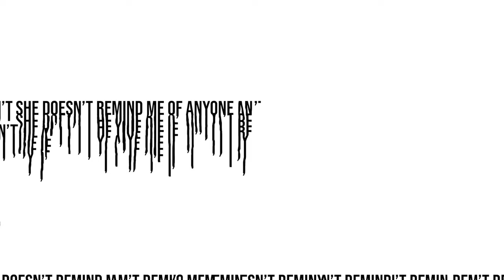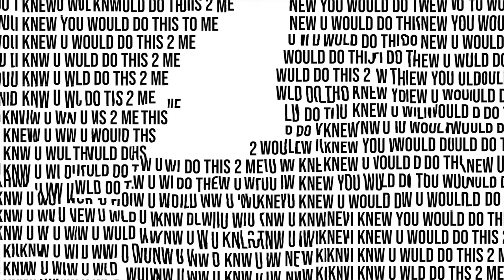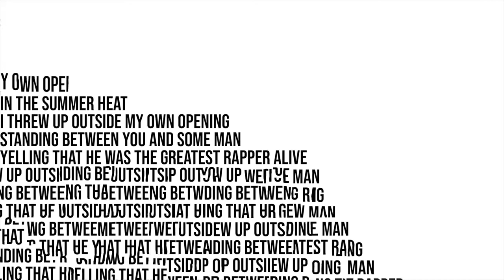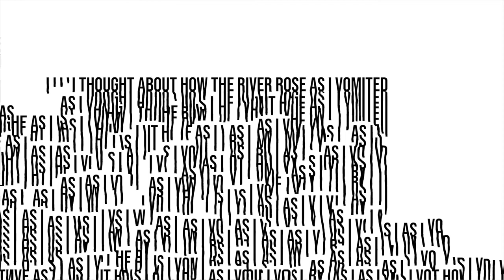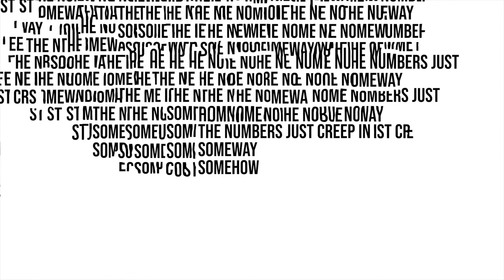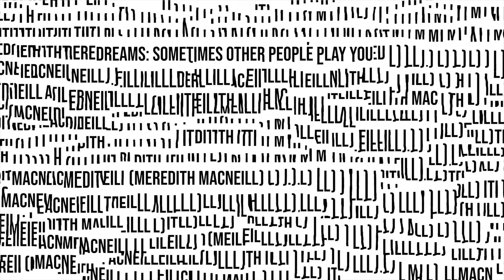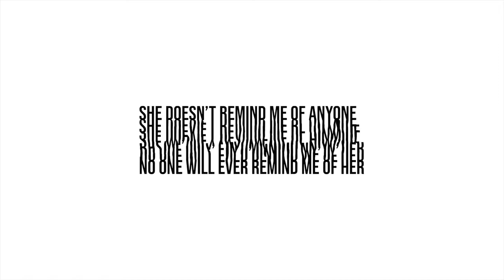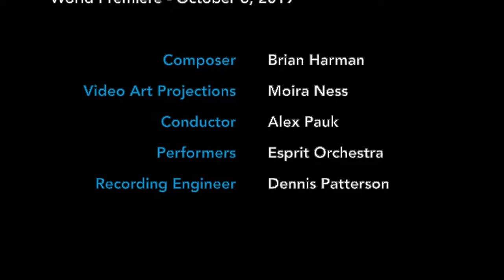SOUNDBITE: I Hit My Head and Everything Changed by Brian Harman (with art projections by Moira Ness)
Esprit’s Soundbites series gives you a focused glimpse into selected excerpts from compositions Esprit has performed in recent seasons.

This Soundbite is an excerpt from the World Premiere performance of Brian Harman's 'I Hit My Head and Everything Changed'. The work was created in collaboration with visual artist Moira Ness, who sets the music to video art projections. These images are included in this Soundbite video.

This performance of the work was conducted by Alex Pauk, and performed by Esprit Orchestra in Koerner Hall on October 6, 2019.

Want to know more about this collaboration between composer and visual artist?

Watch our accompanying 'Soundbite Insights' videos, in which Esprit's Music Director, Alex Pauk speaks to the featured artists about their work.